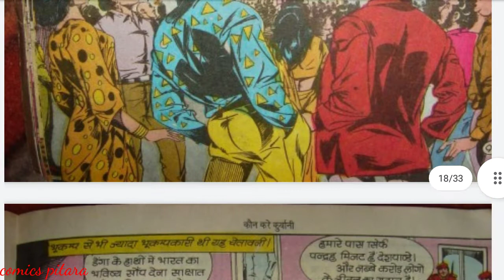Kaun kare qurbani part 2 Raam Rahim manoj comics Indian comics book story Raj Comics Pitara